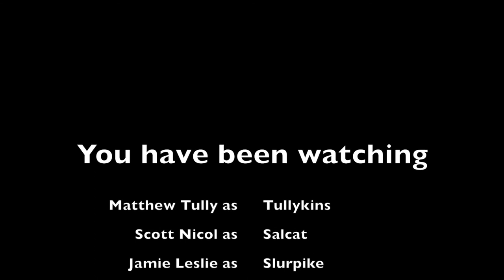We Went Bowling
We went bowling @ BH and I decided to take some video footage. Didn't get everything I wanted but when do you ever. The battery ran out during filming.